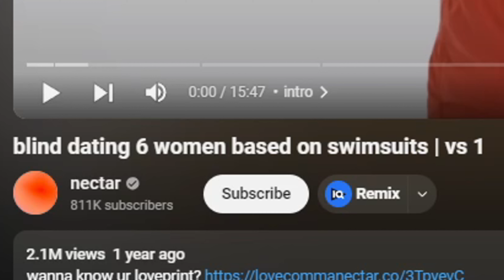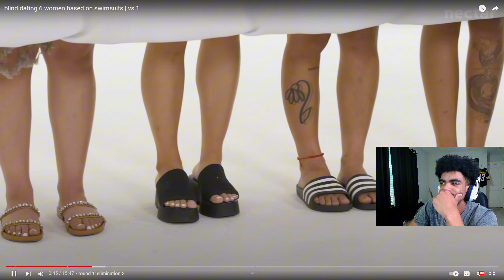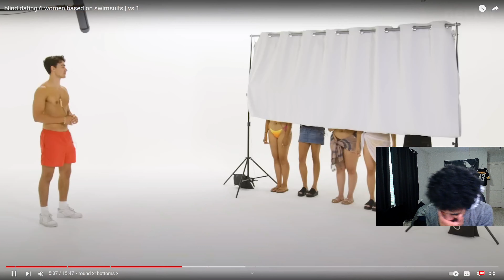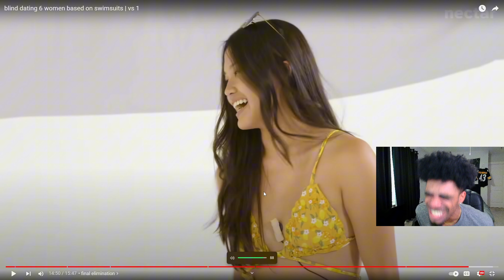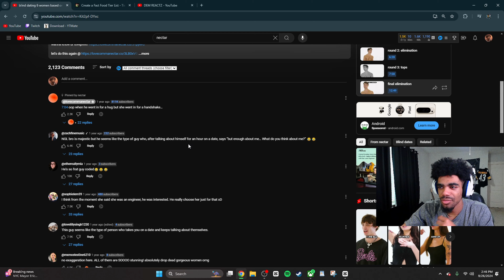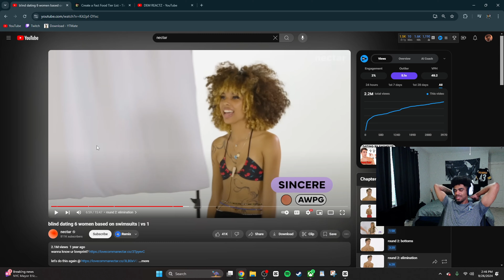Frat Guy Blind Dates 6 Women Based On Bikini on Nectar...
marlandkingg reacts to nectar's vs 1 video, where a man blind dates 6 women based on their bikinis!